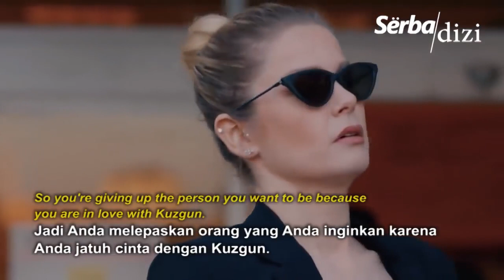KUZGUN Episode 14 Trailer | English Subtitles | Bahasa Indonesia